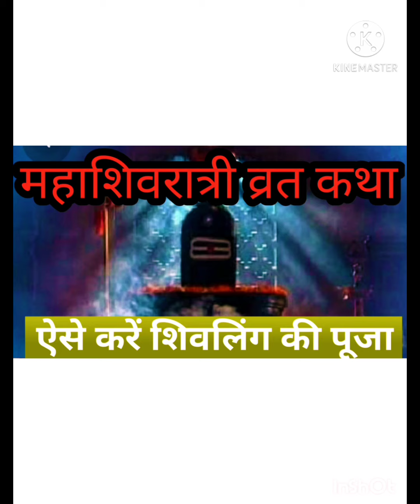महाशिवरात्रि व्रत कथा।। शिवलिंग पर जल चढ़ाते समय ध्यान रखें ये बातें।। mahashivratri vrat katha।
शिव जी की पूजा कैसे करें
शिवलिंग की पूजा कैसे करें
शिवरात्रि का महत्व
महाशिवरात्री का महत्व
mahashivratri vrat katha
shivratri vrat katha
shivratri ka mahatav
mahashivratri ka mahatava